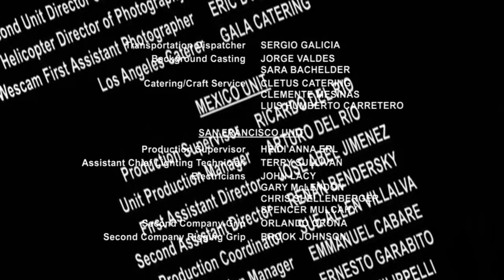THE HEARTBREAK KID (2007): Ben Stiller has Weird Moment with Girl in the Window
Here's a scene from the Farrelly brothers comedy THE HEARTBREAK KID (2007) in which Ben Stiller has what he at first thinks is an enchanted moment with a girl inside a restaurant.